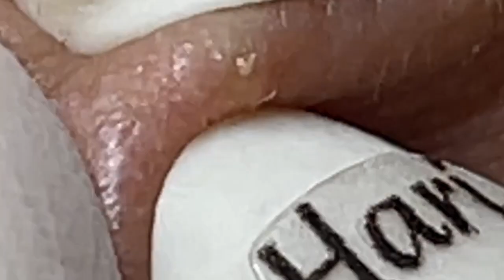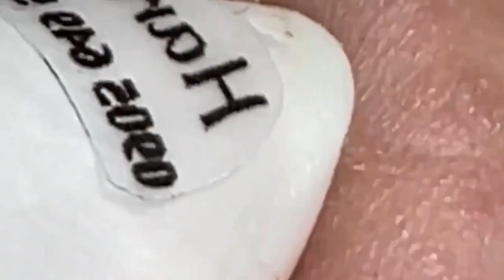𝐶𝑙𝑒𝑎𝑛𝑖𝑛𝑔 𝑎𝑛𝑑 𝐵𝑒𝑎𝑢𝑡𝑖𝑓𝑖𝑐𝑎𝑡𝑖𝑜𝑛 𝑀𝑜𝑡𝑖𝑣𝑎𝑡𝑖𝑜𝑛 # 137016